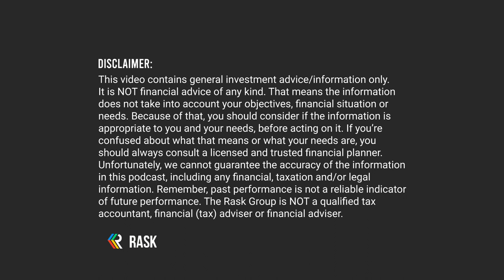🧠 Why don't we just build more houses? The Australian property shortage explained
Do you keep hearing about this property shortage and wonder what this really means for you?

Buyer's Agent Pete Wargent is joined by Dr Cameron Murray, economist, property specialist and author on this episode of The Australian Property Podcast.

Dr Cameron will demystify some of the panic we are hearing on the news and provide insight on the future of the housing market.

On this episode of The Australian Property Podcast, Pete and Dr Murray discuss:

How can we have a housing shortage?
Why aren't more houses being built? Why have the prices gone up?
Why does there seem to be a rental crisis all over the world?
How can The Australian rental crisis be solved?
Housing supply - what are the challenges for first-home buyers, households and immigration
How will demand adjust to meet supply shortages?
What role can government intervention play in the supply of housing?

FINANCIAL INFORMATION WARNING

This podcast contains general financial information only. That means the information does not take into account your objectives, financial situation, or needs. Because of that, you should consider if the information is appropriate to you and your needs, before acting on it. If you’re confused about what that means or what your needs are, you should always consult a licensed and trusted financial planner. Unfortunately, we cannot guarantee the accuracy of the information in this podcast, including any financial, taxation, and/or legal information. Remember, past performance is not a reliable indicator of future performance. The Rask Group is NOT a qualified tax accountant, financial (tax) adviser, or financial adviser.